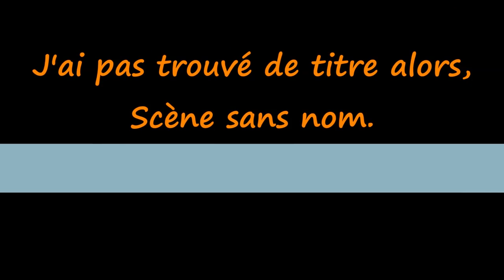Scène de crime.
Des objets un peu creepy dans la rivière.